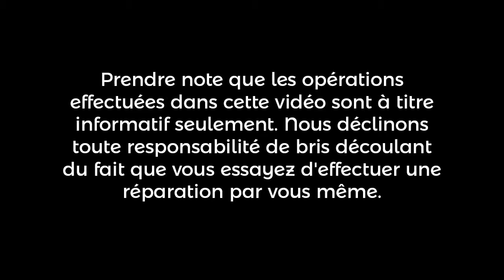Amplificateur Pioneer M-770 | SJC Électronique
Diagnostic d'un amplificateur audio de marque Pioneer modèle M-770. Un fusible saute dès que la tension est appliquée. Un des transistors de puissance est en court-circuit. En attente de l'approbation du client pour continuer la réparation. Coût de la réparation, environs = 120 $ tx incluses